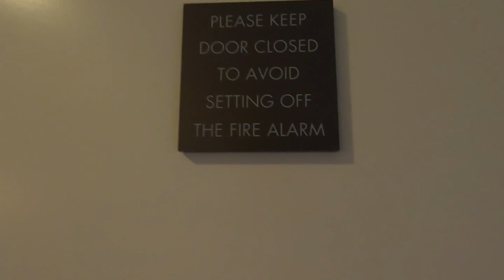I Honestly Don't Remember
Did march comes in like a lamb?  Did march comes in like a lion? Good question.
How i walked  the 5000 step.

Hi my name is NonnaGrace.   I am a wife, mother and grandmother.  I am from Western  New York.  NOT THE CITY.    Farm land surrounds me.  I have a few chickens, I have a hen Named Mr. Brown who lives in the house , but has now joined the flock outside.   My channel will be about everyday things.
What ever comes to my mind that day.   I will talk about my childhood, living on a small farm.  What it was like growing up. I enjoy laughing and find I laugh a lot if you like to laugh come along and we will laugh together.  I started making videos November 1, 2017.💕 NonnaGrace

Click on the BELL to be notified of newly posted videos.

The following is our code and link for your followers to get 30%off this time:

The following are the short links to all products:
H98 Foldable Drone With Automatic Obstacle Avoidance UHD Camera Live Video Gravity Sensor, Gesture Control, Altitude Hold Drone With Portable Bag Consumer Grade Drone $26.99💰
28 Grids Jewelry Organizer 1pc, Plastic Storage Container For Jewelry Ring Earring Studs Necklace, Diamond Rhinestone Beads Storage Boxes $1.79💰
5 Rolls Washi Tape, 0.6 Inch Wide, 9.8ft Long, Popular Washi Tape Set, Great For Gift, DIY Craft Wrapping, Scrapbook Journal $1.89💰
Self Heating Pet Mat, Non-Electric Pet Warming Pad, Self Warming ,Extra Warm Pet Mats For Dog & Cat $4.89💰
Mini Battery Operated Milk Frother Handheld, Mini Blender And Foam Maker For Coffee, Cappuccino, Latte, Matcha, Hot Chocolate, Portable Foam Maker Drink Blender With Stainless Steel Whisk $1.89💰
1pc Retractable Hobby Knife, Precision Craft Cutting Tools With Silicon Grip Work As A Pen, Thin Blade For Art Paper Scrapbook $0.49💰

How long do eggs last without bloom?
Image result for does dry cleaning an egg shell remove the bloom
around two weeks
A general rule, unwashed eggs will last around two weeks unrefrigerated and about three months or more in your refrigerator. If you're experiencing an egg boom, it's smart to refrigerate any unwashed fresh eggs you aren't planning to eat immediately. This will help them last longer.